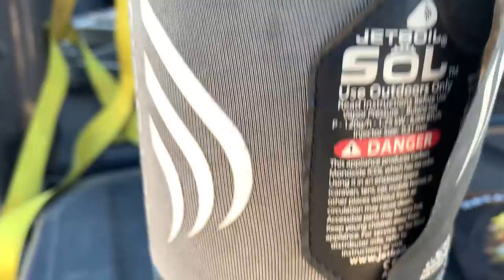BULL ELK RUT HUNT with Tim Burnett SOLO HNTR